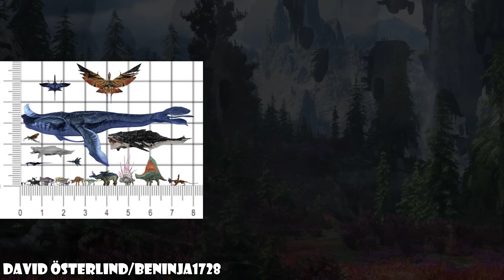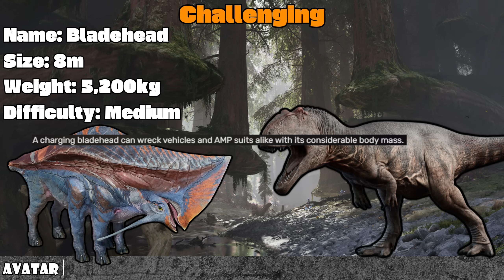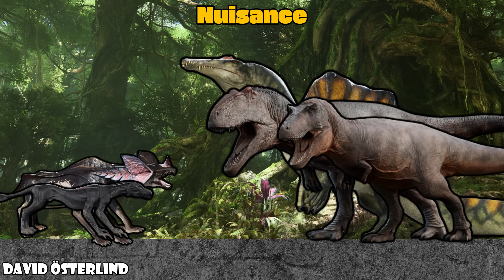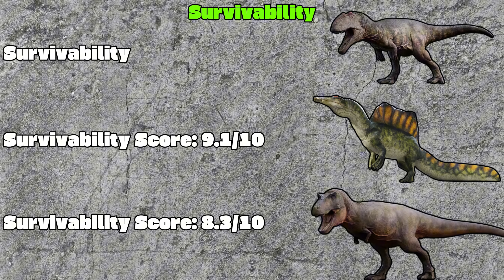Can the big three survive Avatar?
Giganotosaurus, Tyrannosaurus rex and Spinosaurus 3 of this planet's most impressive carnivores each perfectly adapted to their habitat and unmatched in their niche. But would they still be unmatched if their environment was changed? Well that’s what we’ll be exploring today. We'll be placing 100 males and females of each species into the planet of avatars pandora. Will they conform to their new environments and become the next apex predators or will they crumble under the pressure of this alien planet?

Thumbnail Includes work from: BillNguyen1411, DerpyDuckArt, avatar 2009, Vac1 and Dylan Cole Studio

Timestamps
0:00-0:37 Intro
0:37- 2:17 Description of Dinos
2:17-6:27 Environmental Assessment
6:27-12:02 Prey Assessment
12:02-16:33 Competition Assessment
16:33-17:47 Final Assessment
17:47-18:01 Outro

Video was inspired by @TheVividen, @MadlyMesozoic and @TheOverseerDebates